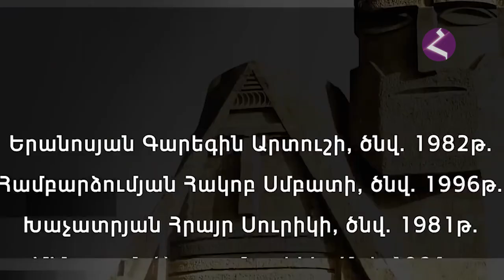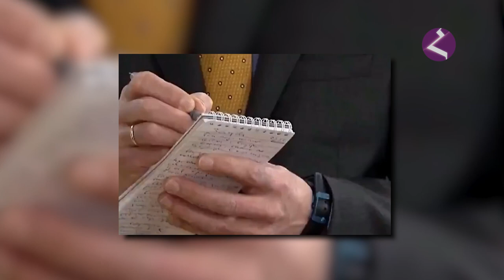Новости Армении. Итоги дня/14 октября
Специальный выпуск Новости Армении 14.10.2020
Политика, экономика, общество,культура, спорт.
Еженедельный выпуск новостей армянского мира на русском языке.